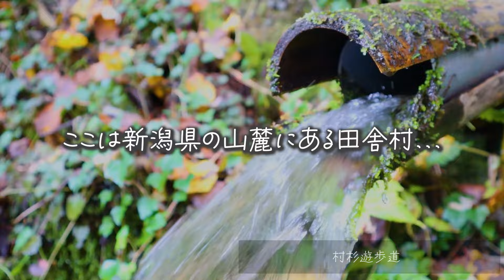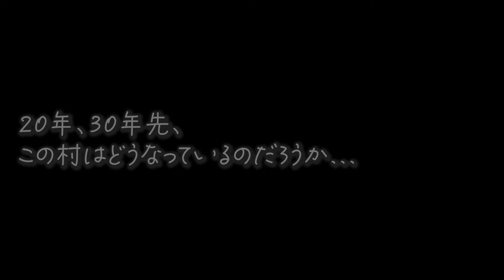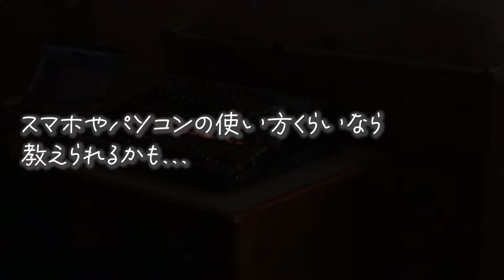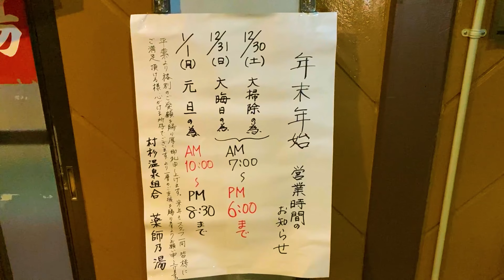【田舎暮らしのリアル】甘くない現実に心が折れてしまいました...もううんざりなので、やめます。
もう失敗続きで、そろそろ限界なので、市販の有機肥料を使うことにしました。移住当初から挑戦してきた自力での畑の土づくり...明らかに栄養不足なので、自作肥料のみでの土づくりはもうやめます。今回は、村で楽しむ11月の紅葉、12月の初雪、クリスマスなども。

田舎暮らし、温泉、中古民家、DIY（リフォーム）、自給自足、田舎の音（自然音）、料理、自然、絶景などなど、40代独身男が新潟県の小さな温泉村（村杉温泉）で繰り広げるリアル移住田舎暮らしチャンネル！

◆歌い手　利光玲奈

00:00 オープニング
00:28 紅葉と雪景色
01:28 自給自足畑の様子（有機農法）
02:51 やめた理由とその後
05:41 今年の反省、そしてエンディング